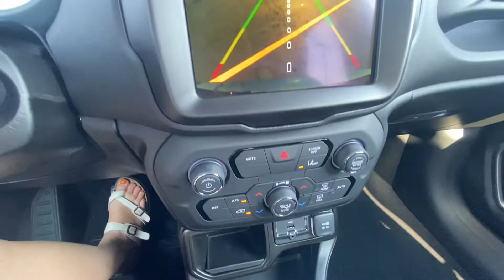2021 Jeep Renegade 80th Anniversary Edition | 30368T